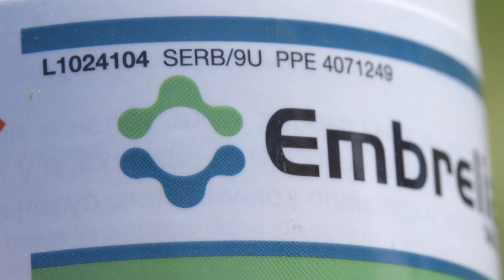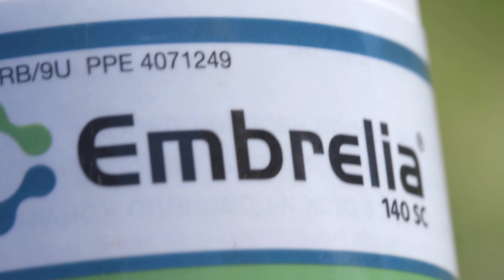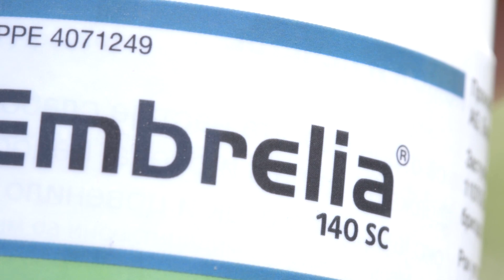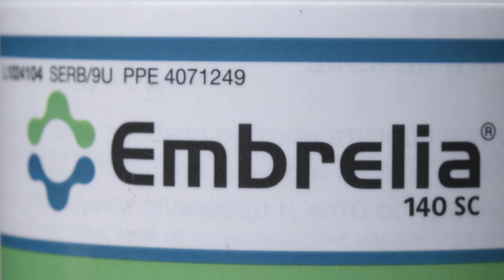Zastita jabuke Embreliom, Adama - U nasem ataru